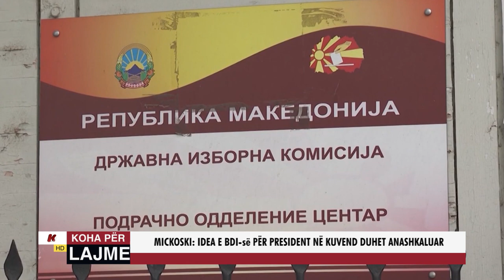MICKOSKI: IDEA E BDI-së PËR PRESIDENT NË KUVEND DUHET ANASHKALUAR